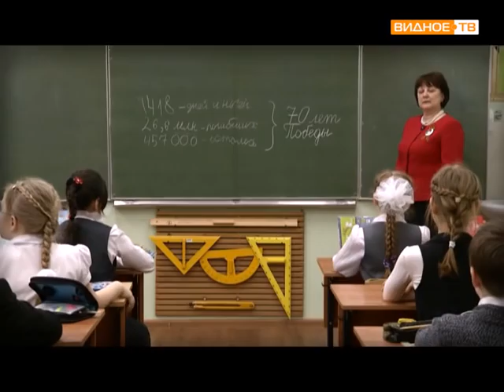70 лет победы